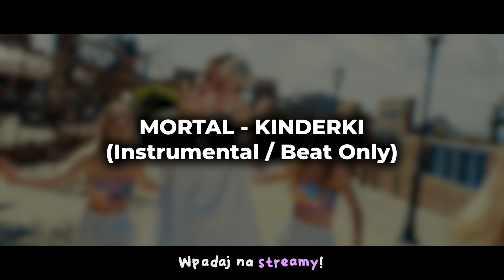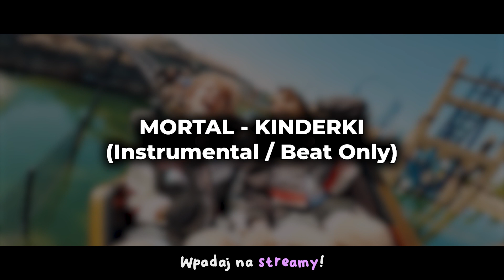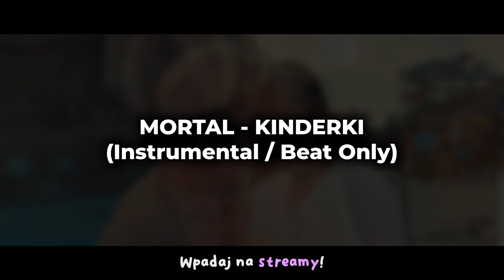MORTAL - KINDERKI (Instrumental / Beat Only)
MORTAL - KINDERKI prod. JONATAN